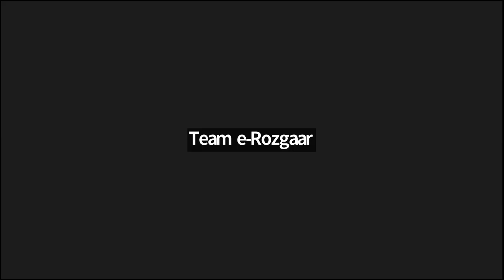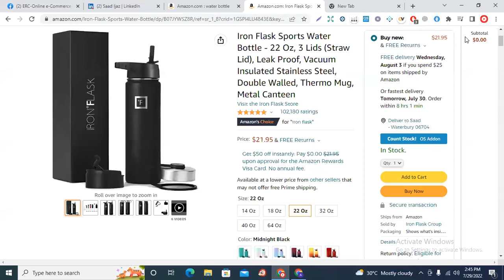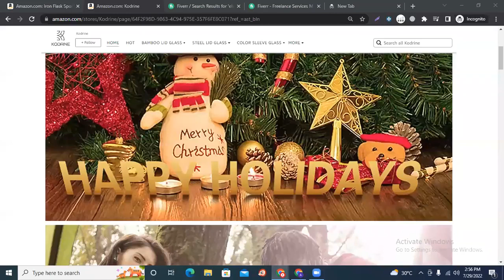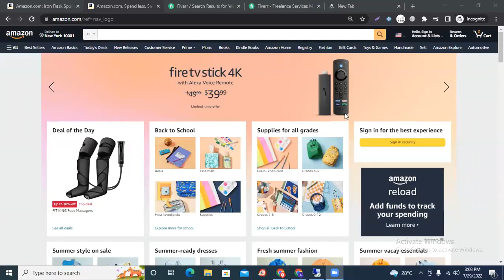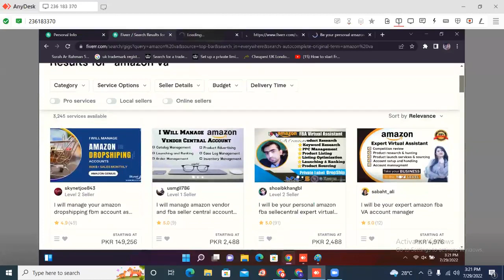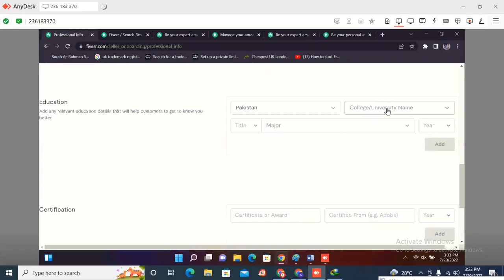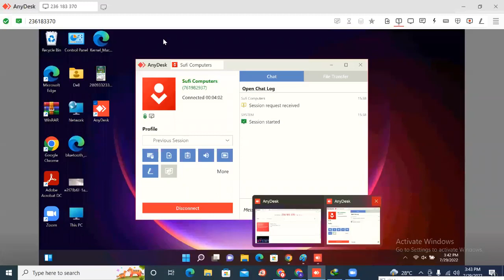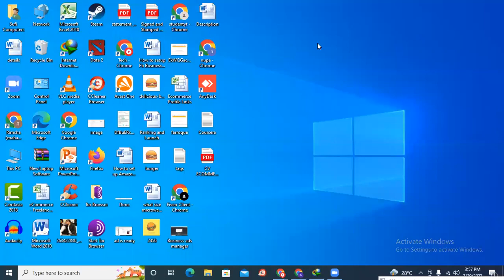8th lecture of E-commrace